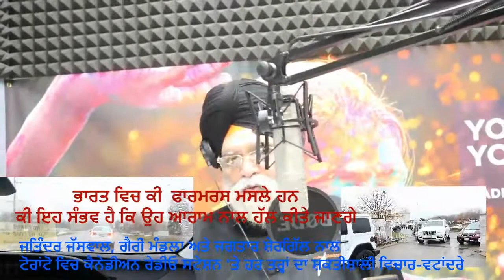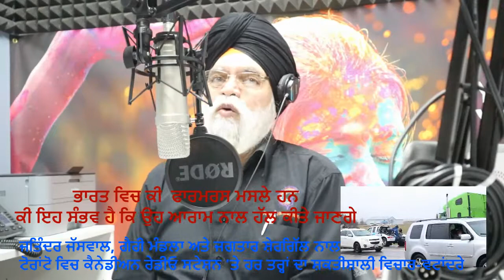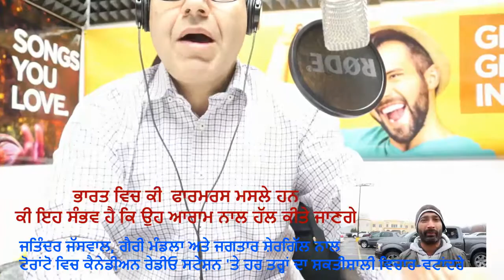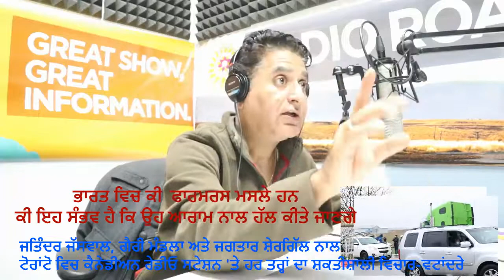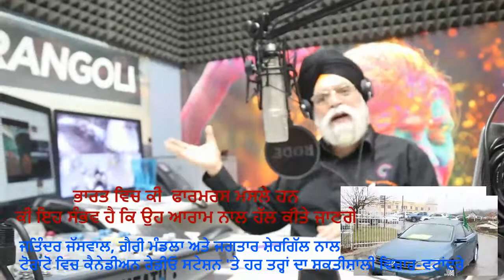INDIAN FARMERS DEMANDS- RADIO TALK SHOW TORONTO, CANADA- ਭਾਰਤ ਵਿਚ ਕੀ ਫਾਰਮਰਸ ਮਸਲੇ ਹਨ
This podcast is in Punjabi. At the road News Rangoli Radio program on Am1320 CJMR, in Toronto Canada on December 26, 2020, we had a great discussion regarding farmers issues in New Delhi.
The Host Jaswinder Jaswal, Garry Mandla and Myself Jagtar Shergill took part in the discussing the contentious Farmers issues in India

Every year a lot of Farmers commit suicide because they cannot make ends meet

I believe these  demands are valid and everyone who appreciate the food they eat produced by farmers Should support these Farmers genuine issues

ਇਹ ਪੋਡਕਾਸਟ ਪੰਜਾਬੀ ਵਿਚ ਹੈ. ਟੋਰਾਂਟੋ ਕਨੇਡਾ ਵਿੱਚ 26 ਦਸੰਬਰ, 2020 ਨੂੰ ਐਮ 1320 ਸੀਜੇਐਮਆਰ ਦੇ ਰੋਡ ਨਿ Newsਜ਼ ਰੰਗੋਲੀ ਰੇਡੀਓ ਪ੍ਰੋਗਰਾਮ ਵਿੱਚ, ਨਵੀਂ ਦਿੱਲੀ ਵਿੱਚ ਸਾਡੀ ਕਿਸਾਨੀ ਦੇ ਮਸਲਿਆਂ ਬਾਰੇ ਇੱਕ ਵੱਡੀ ਵਿਚਾਰ ਵਟਾਂਦਰੇ ਹੋਏ।
ਮੇਜ਼ਬਾਨ ਜਸਵਿੰਦਰ ਜਸਵਾਲ, ਗੈਰੀ ਮੰਡਲਾ ਅਤੇ ਮਾਈ ਸੈਲਫ ਜਗਤਾਰ ਸ਼ੇਰਗਿੱਲ ਨੇ ਭਾਗ ਲਿਆ ਜਿਸ ਵਿਚ ਭਾਰਤ ਵਿਚ ਵਿਵਾਦਪੂਰਨ ਕਿਸਾਨ ਮਸਲਿਆਂ ਬਾਰੇ ਵਿਚਾਰ ਵਟਾਂਦਰੇ ਕੀਤੇ ਗਏ

ਹਰ ਸਾਲ ਬਹੁਤ ਸਾਰੇ ਕਿਸਾਨ ਆਤਮ ਹੱਤਿਆ ਕਰਦੇ ਹਨ ਕਿਉਂਕਿ ਉਹ ਅੰਤ ਨੂੰ ਪੂਰਾ ਨਹੀਂ ਕਰ ਸਕਦੇ

ਮੇਰਾ ਮੰਨਣਾ ਹੈ ਕਿ ਇਹ ਮੰਗਾਂ ਜਾਇਜ਼ ਹਨ ਅਤੇ ਹਰ ਕੋਈ ਜੋ ਉਹਨਾਂ ਦੁਆਰਾ ਤਿਆਰ ਕੀਤੇ ਖਾਣੇ ਦੀ ਪ੍ਰਸ਼ੰਸਾ ਕਰਦਾ ਹੈ ਉਹਨਾਂ ਕਿਸਾਨਾਂ ਨੂੰ ਅਸਲ ਮੁੱਦਿਆਂ ਦਾ ਸਮਰਥਨ ਕਰਨਾ ਚਾਹੀਦਾ ਹੈ

ਕਿਰਪਾ ਕਰਕੇ ਨਵੀਨਤਮ ਵਿਡੀਓਜ਼ ਲਈ ਇਸ ਚੈਨਲ ਨੂੰ ਸਬਸਕ੍ਰਾਈਬ ਕਰੋ